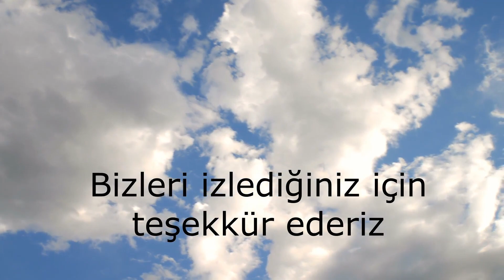BEYZA NIN DOĞUM GÜNÜNDE NELER YAŞANDI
Beyza' nın doğum günü kutlamasında hatıralar dolu anlar..

Bu youtube kanalına üyelik ücretsiz olup, kanala destek sağlayıp, yeni videolardan da haberdar olmak için bildirim zilini de açık konuma getiriniz.